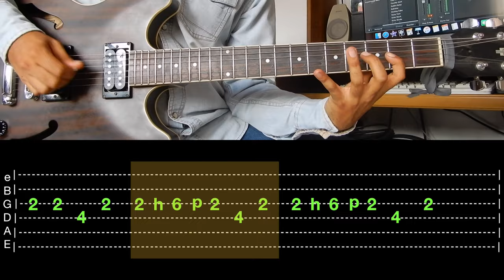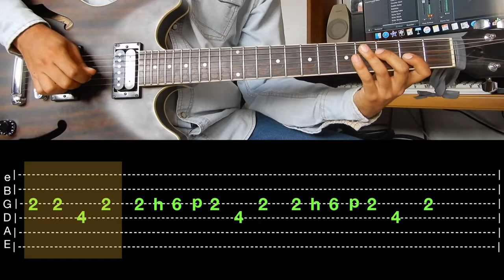La Camisa Negra - Juanes // Video-Guía + Tabs (Guitar Cover) || El Richi!